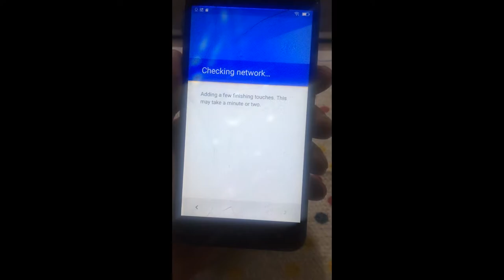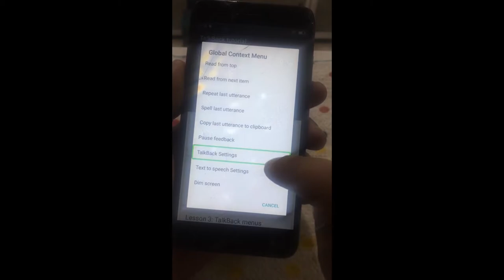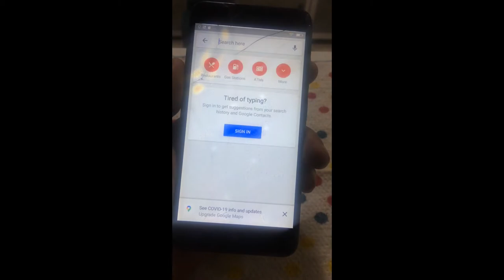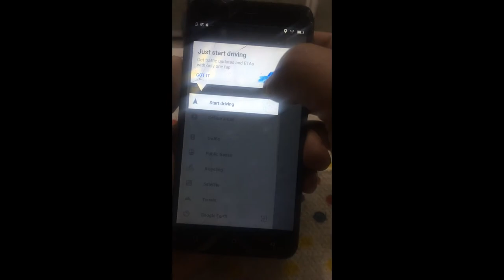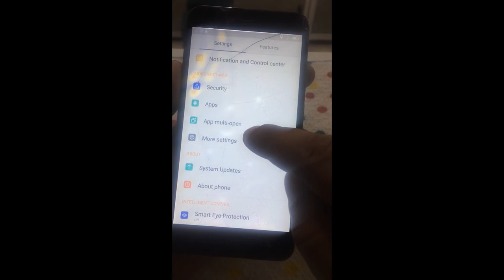FRP Condor P8 Pro remove google account - youtube update fix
reset google account protection.